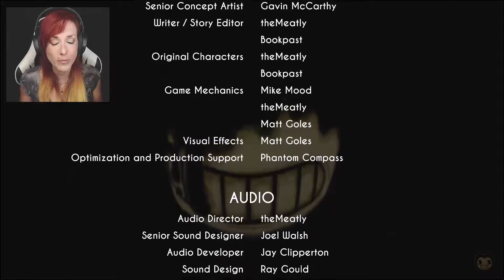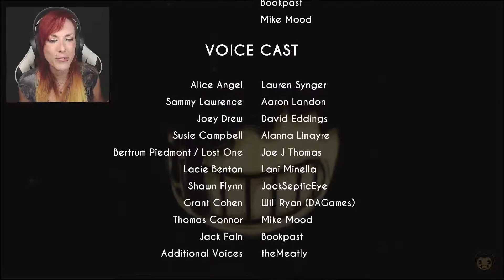So many questions!! ✧ Bendy and the Ink machine✧ Chapter 4 End